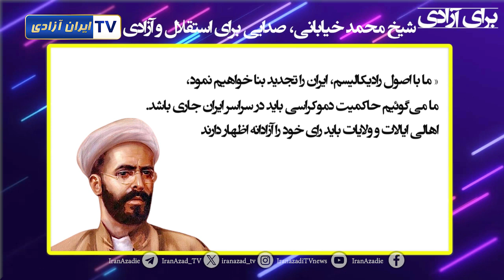شیخ محمد خیابانی: صدایی برای استقلال و آزادی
شیخ محمد خیابانی که بعد از انقلاب مشروطه نماینده دوره دوم مجلس شورای ملی بود برای اعاده‌ی مشروطیت و استقلال ایران در تبریز قیام کرد. قیام خیابانی بدست عوامل استبداد و کمک اجنبی ۲۲ شهریور ۱۲۹۹ طی جنگی خونین سرکوب شد و شیخ محمد خیابانی نیز در خانه یکی از دوستانش قهرمانانه به شهادت رسید.